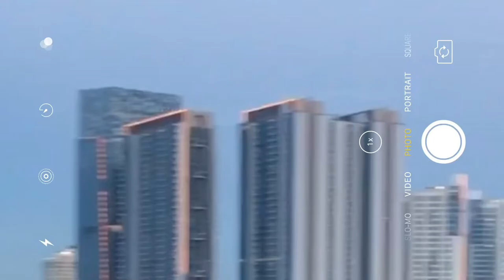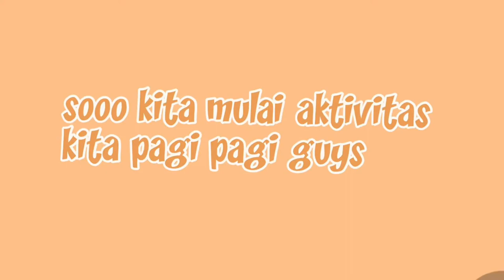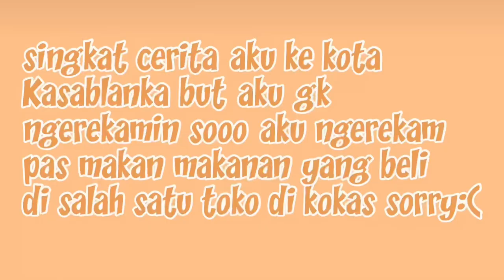Vlog : a day in My life 💌 || staycation in Jakarta 🏙🌆INDONESIA VLOG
Hey everyone !!💌

Finally I made my first vlog video yeayyyy ,Btw salam kenal ya guysss ,sorry ya guys aku baru Post tanggal 2 Januari 2022 hahaha Btw “*HAPPY NEW YEAR GUYS *”🥳 next aku buat video apa nihhh~hmm video belajar bahasa korea bareng mau gk di next video kalau mau coment ya guysss thank uuu ❤️~~~